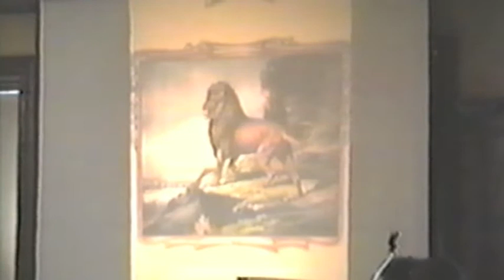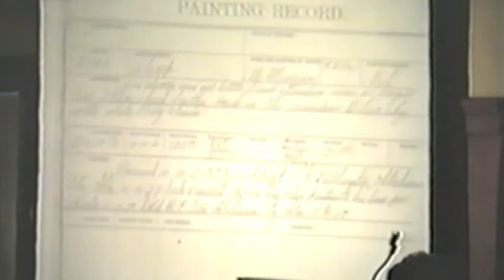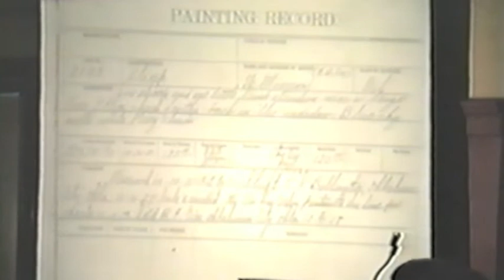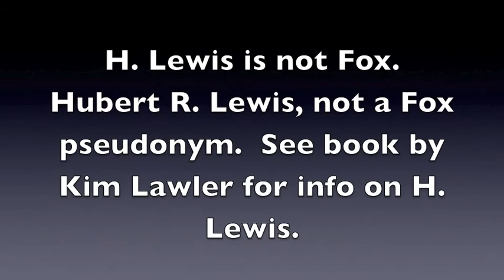RAFox - 1989 Convention - 02 Pseudonyms Part B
From the 1989 R. Atkinson Fox Convention held in St. Louis.
Delores Ramsey's presentation on possible pseudonyms used by RA Fox.
Elmer Lewis, George W. Turner, George White, H. Lewis